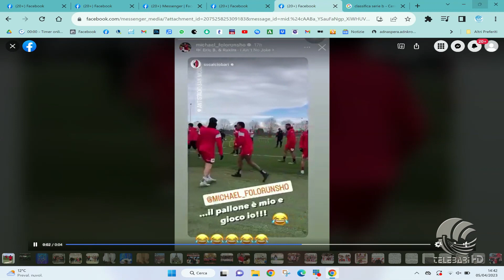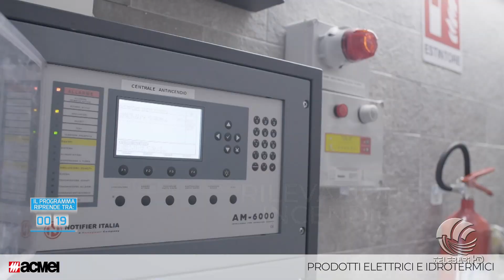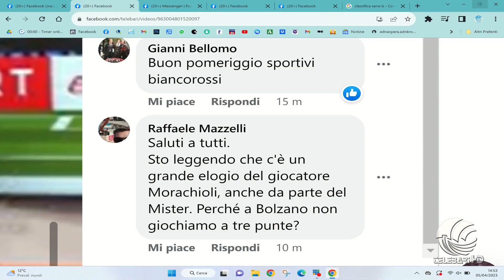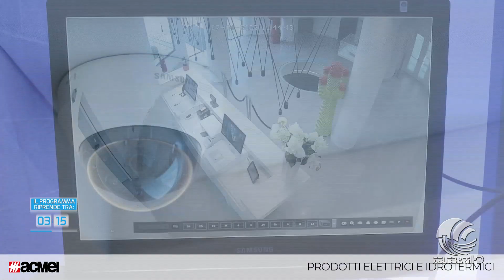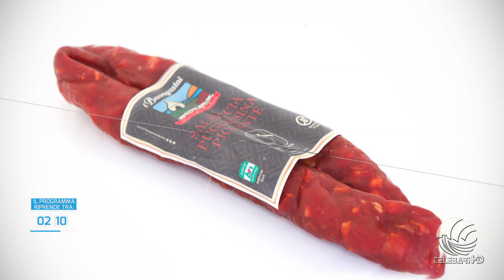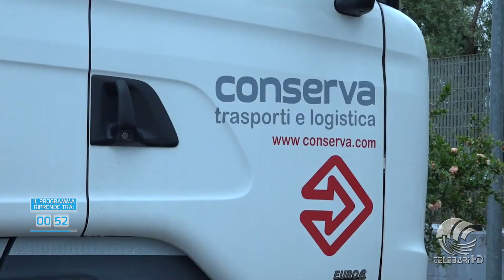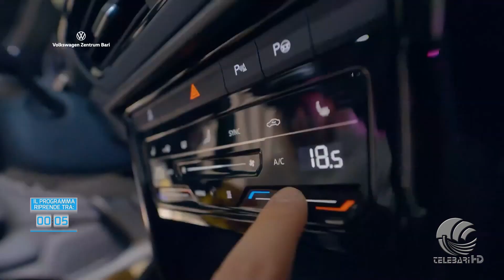TB Sport 05 04 23